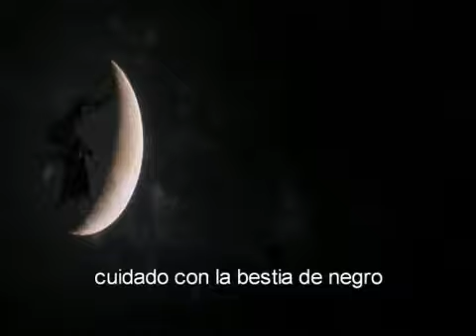nightcrawler judas priest subtitulos en español jeepers creepers 1 y 2 YouTubevia torchbrowser